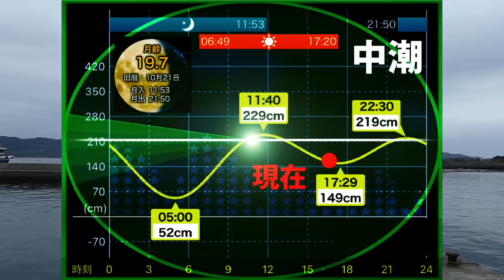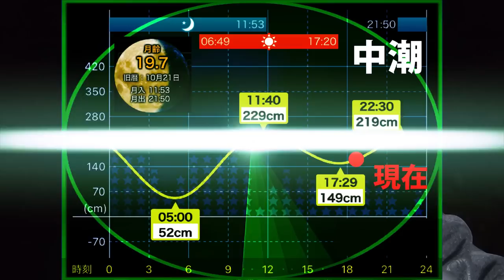【エギング】最強鉄板エギ！ローライトや夜に使うならこのエギ一択！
今回の動画はデュエル×ヨーズリのエギを使用したエギング釣行です！デュエル公式サポーターと非公式サポーターの勝手にサポッティング♪夕まずめをメインにポイントを絞り時合いの訪れを待つ…そしてその時は訪れた…。

ーーーーーーーーーー

【エギング】良型アオリイカ連発！DUEL/YAMASHITA/SQUIDMANIA各メーカーのエギを使ってエギバトル！

【エギング】アオリイカ爆釣の中デカイカとの壮絶な戦い！(DUEL×YO-ZURI勝手にサポッティング)

【エギング】良型アオリイカ捕獲までの２日間！デュエルサポーター実釣

【エギング】即完売のエギを生み出した天才キッズエギンガー！小学4年生とは思えないエギングテクニック！